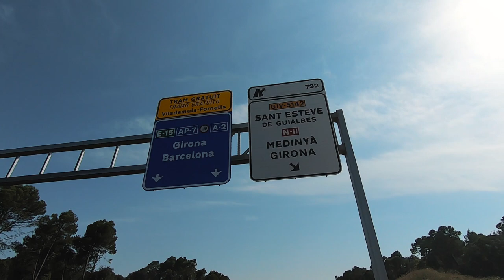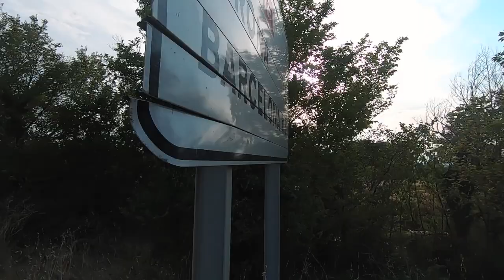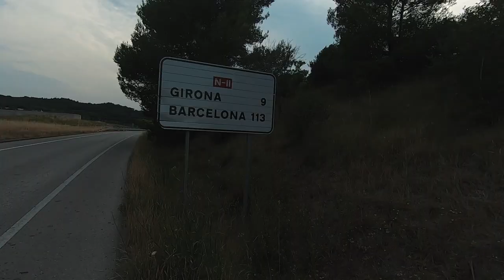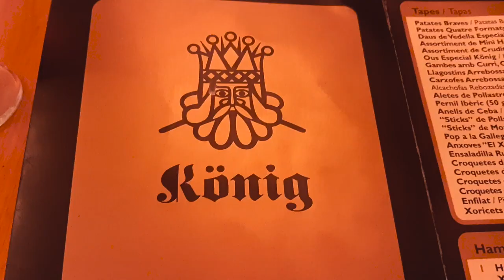Ep 21: Sakting on a Highway (for Real) | Longboard Trip Day 21 | 932/1076km | Figueres, Spain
Ep 21: Sakting on a Highway (for Real)

Nico and I accidentaly found ourselves skating on a autovia. Check it out, but please do not tell the Police!